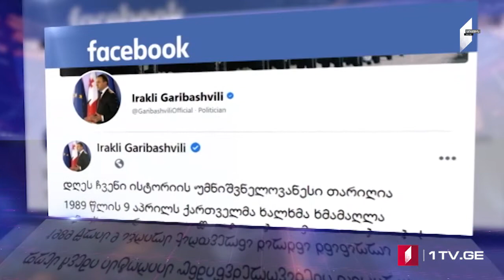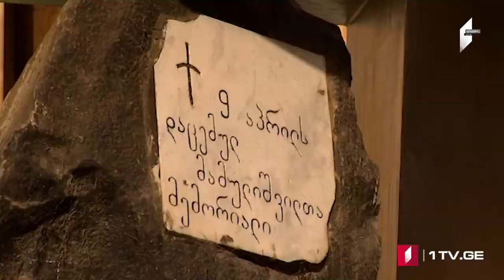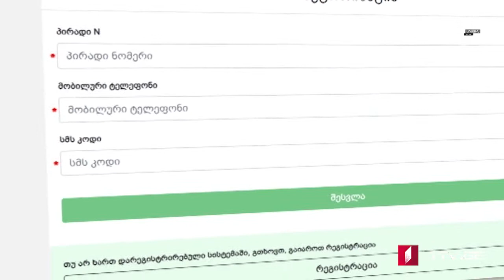ՄՈԱՄԲԵ – լրատվական թողարկում հայերենով [09.04.2021 15:00]